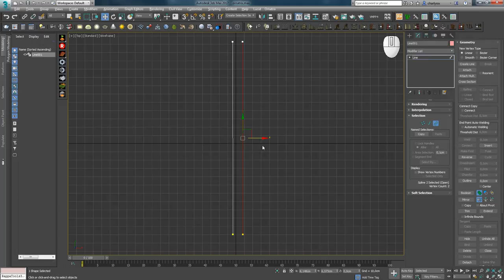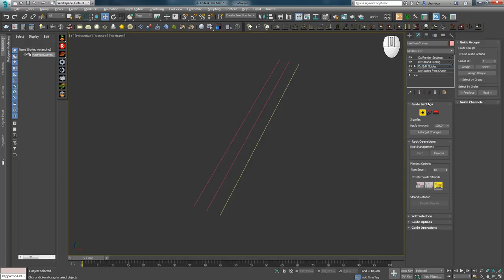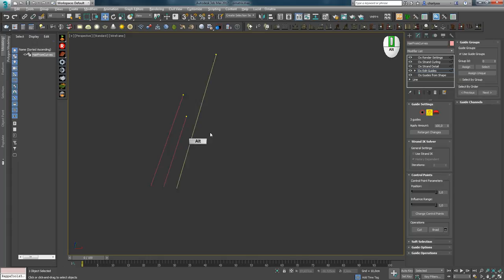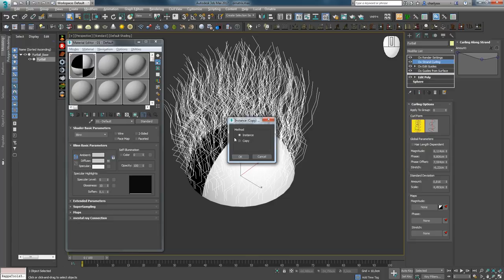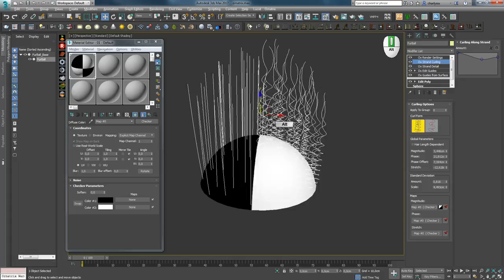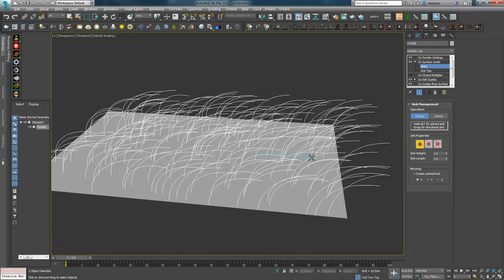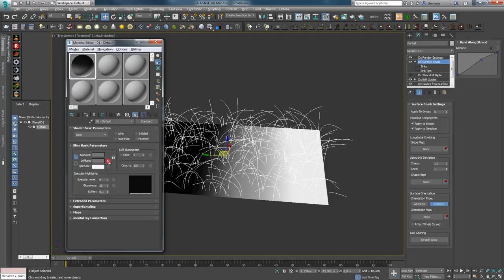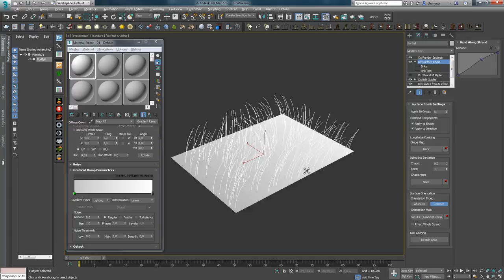Ornatrix/3ds Max. Episode 6.1. Curling Strand, Strand Length and Surface Comb.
In this video I continue talking about the special Ornatrix Toolbar in Ornatrix 3ds Max.

I show how the modifiers work:

➡️Curling Strand. I show curl types, Hair Length Dependent, Magnitude, Phase, Phase Offset, Stretch, Standard Deviation(Amount/Scale), Curling Along Strand, how to use masks in special slots
➡️Strand Length. Length, Min/Max Length, Randomize, Seed options and using mask.
➡️Surface Comb. Controlling the direction of the guides. Sinks settings. Shows how using masks affects direction. Surface Orientation, Chaos, Seed, Sinks Cache options.

          Video content:

00:00 - 00:50 - Intro

00:50 - 02:50 - Strand Curling Tool to create wavy curls. Curl Form. Flat sinusoidal pattern and Spiral pattern.

02:50 - 04:02 - the Apply to Group option. Create groups in the Edit Guides and apply a modifier to them. Using Strand Detail for a smooth curl.

04:02 - 04:45 - Global Parameters. Hair Length Dependent.

04:45 - 05:14 - Parameters for Curling hair. Magnitude, Phase, Phase Offset.

05:14 - 05:26 - Stretch parameter

05:26 - 05:43 - Standard Deviation Tab. Perlin Noise.

05:43 - 06:00 - A curve to adjustment of the influence of the curls from the root to the tip.

06:00 - 07:30 - Work with textures and load them in the slots Magnitude, Phase, Stretch.

07:30 - 07:50 - Ox Strand Length and Group Filter.

07:50 - 08:30 - Length, Min and Max.Length, Randomize, Seed and the use of texture in the Length Map slot.

08:30 - 09:51 - Surface Comb. Creating guides Sinks.

09:51 - 10:37 - Apply to the Shape and load a gradient in the Slope map slot to control the bend of the hair.

10:37 - 10:52 - Apply to Direction.

10:52 - 11:18 - Azimuthal Deviation. Chaos Seed and using Chaos Map.

11:18 - 12:10 - Surface Orientation. Relative, and Absolute buttons. Loading map slot in to the Orientation Map.

12:10 - 13:00 - Sink Caching. Detach Sinks. Bend Along the curve of the Strand.

13:00 - 13:19 - the Ending. Video preview other lessons.

Pleasant viewing!